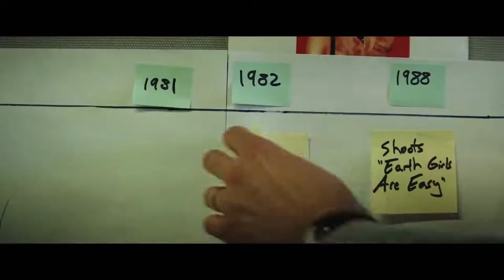Angelyne Official Trailer Season 1 - Alex Karpovsky, Lukas Gage, Jefferson Hall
Check out the official Angelyne  Trailer starring Alex Karpovsky, Lukas Gage, Jefferson Hall

 Starring: Alex Karpovsky, Lukas Gage, Jefferson Hall

Synopsis: An unauthorized limited series based on the Hollywood Reporter's investigative article about Angelyne, L.A.'s mysterious billboard icon.